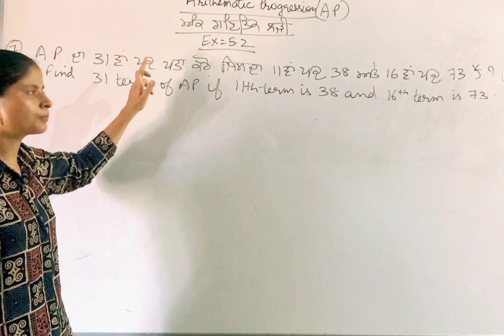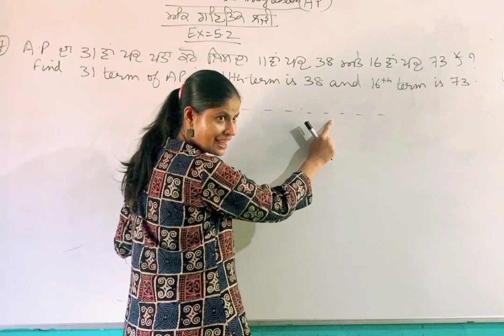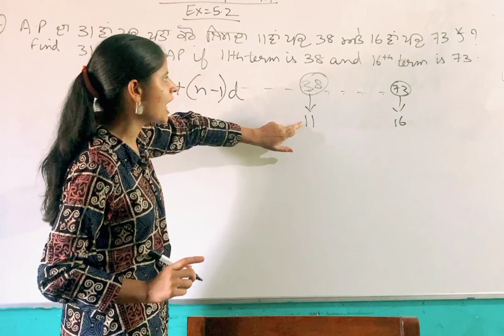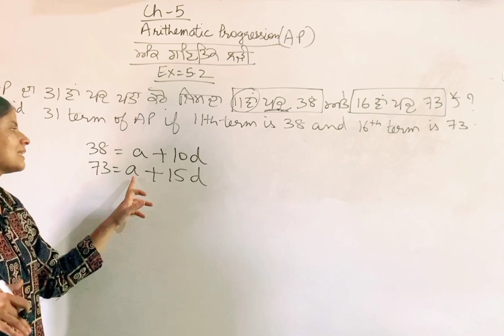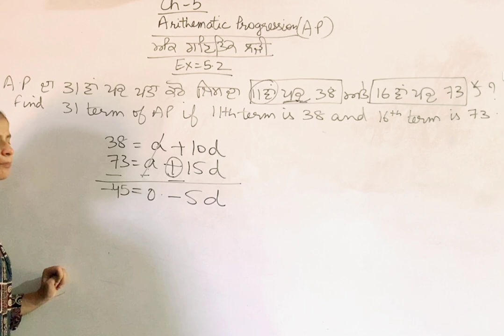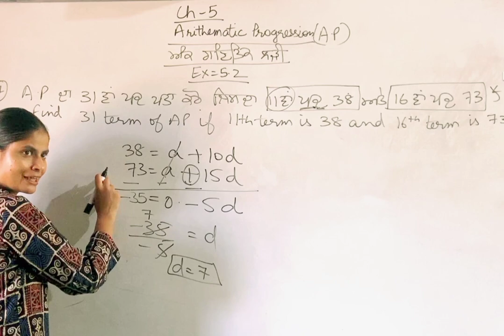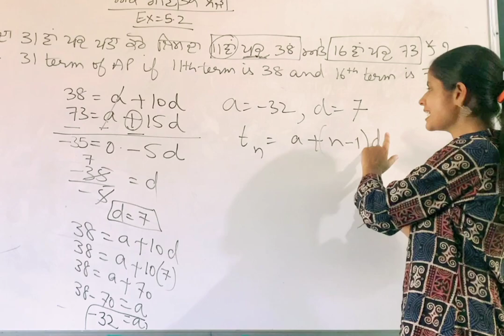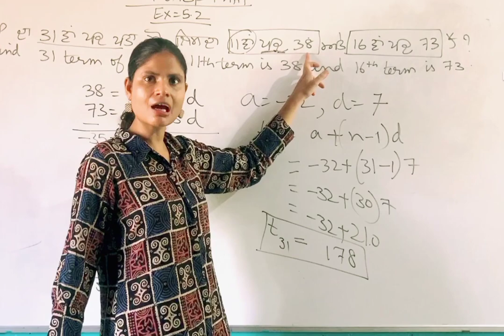Mathematics Professional#Class10 math#Arithematic Progression # Ex-5.2,Q-7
First term#Nth term#Common difference#